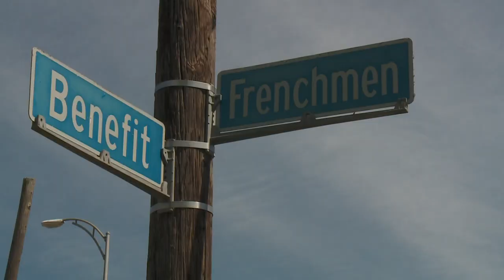Neighbors recall terrifying moment as gunfire erupts on Frenchman Street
There was a trail of blood in front of several homes in the 3100 block of Frenchmen Street on the edge of the St. Roch neighborhood.

New Orleans police say a 15-year-old was shot and killed there and a 14-year- old was wounded during what neighbors described as a possible exchange of gunfire around 12:30 Tuesday morning.

“It was boom, boom, boom, boom, boom,” one neighbor who did not want to be identified said. “That stopped and the shooting started again from like a smaller caliber pistol. It was like they were returning fire, and somebody was shooting at them.”

One man spent part of the morning cleaning blood off his porch. He said one of the victims knocked on his door, seeking help after the shooting. One bullet was lodged in a nearby trash can.